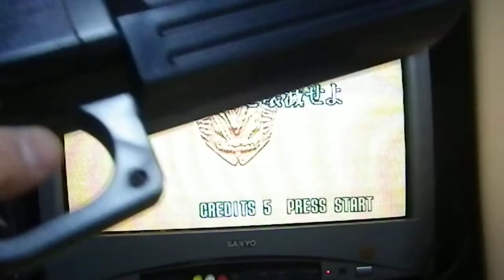Virtua Cop Virtua Gun HSS-0122 Sega Saturn From Japan Used